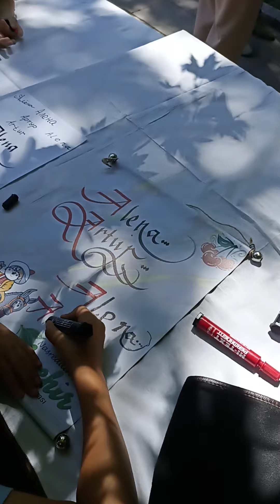30 Aralık 2022